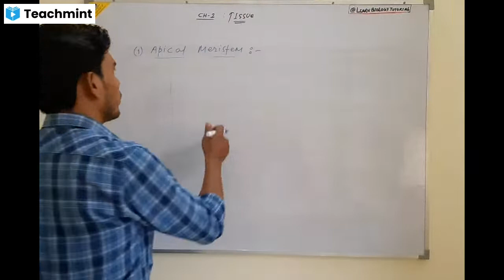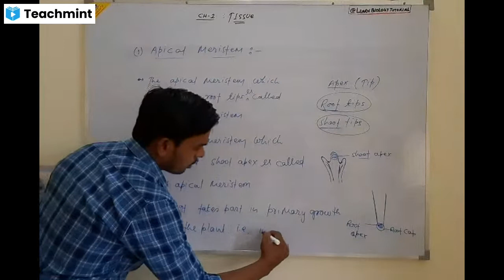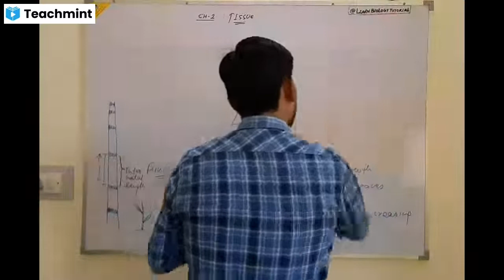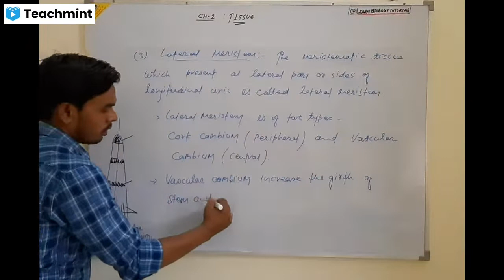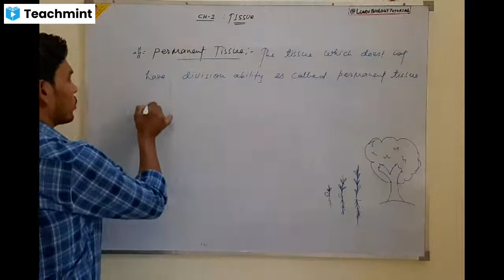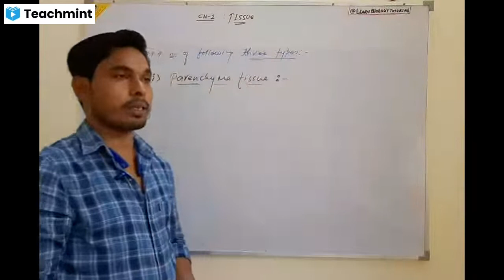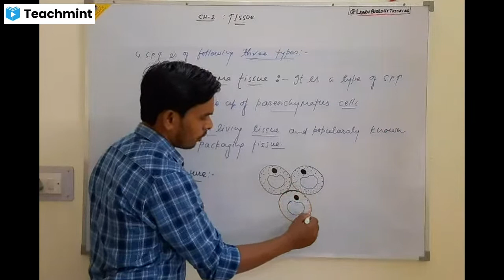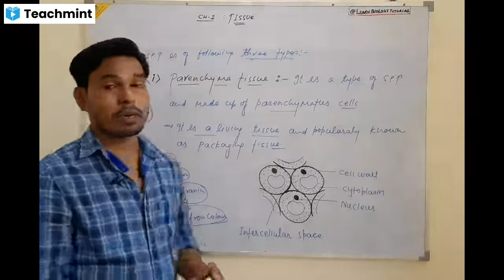9th :Tissue (part-3)